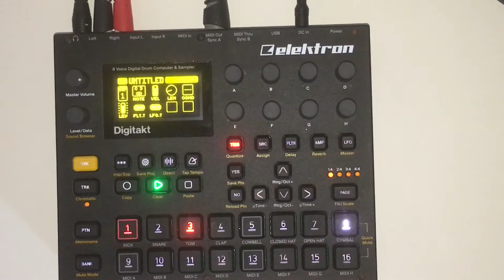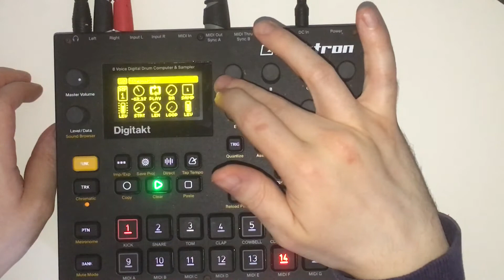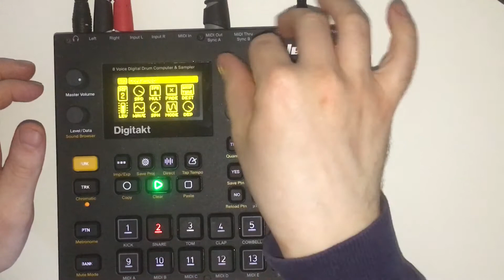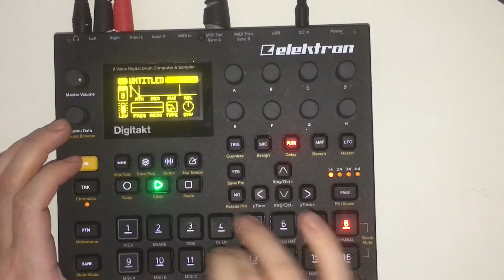Day 71: digitakt. weird percussive ambient.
100days100jams day 71. Digitakt. Just put everything on a 6% conditional trig and let it happen. With lots of delay, because everyone loves delay:)
Oh and some lfo and then I got bored and started messing a bit.